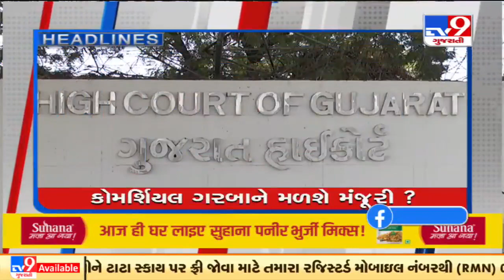Top News Stories Of This Hour: 8/10/2021 | TV9News